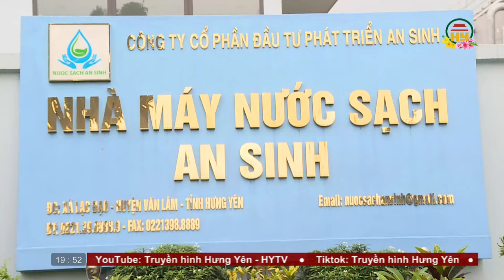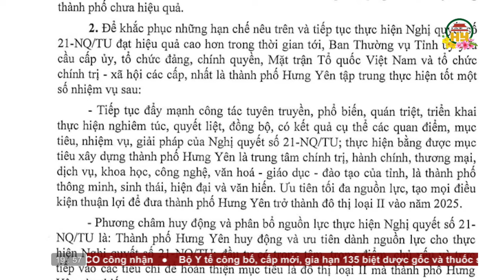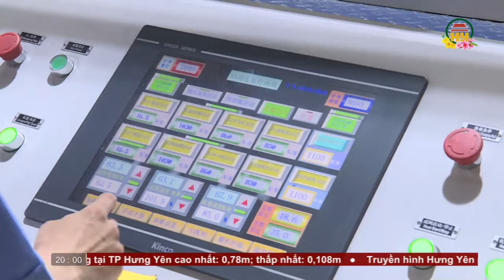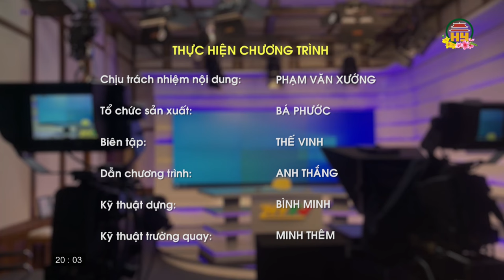Thời sự Hưng Yên thứ 6 ngày 16/02/2024